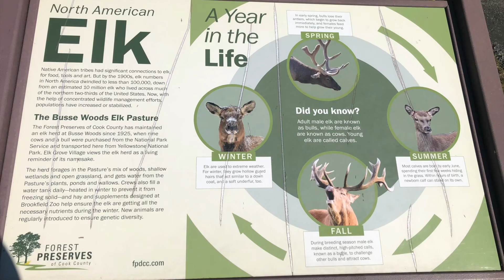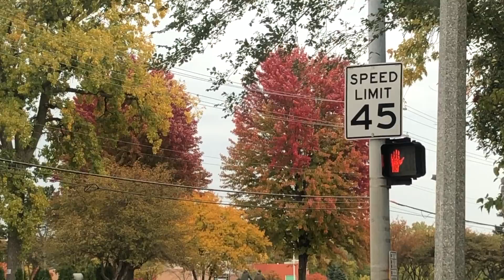Fall Leaves Change Color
“Fall foliage” is the time when the leaves start changing colors from green to beautiful shades of red, orange and yellow. This is videographed in the area Chicago,Buffalo Grove, IL, Willow Stream Park,Busse Park etc.